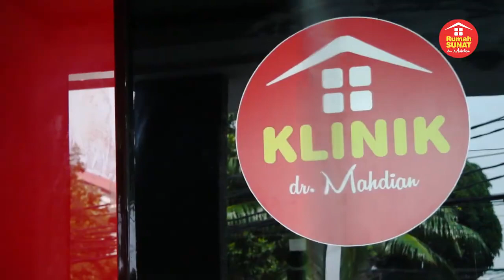Rumah Sunat dr Mahdian-KENTA KABUR PAS MAU DISUNAT?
Kenta Yamaguchi  atau kerap disapa Kenta, merupakan seorang aktor, pelawak, narator, dan pembawa acara Jepang yang saat ini berkarier di Indonesia. Belum lama ini, Kenta mendatangi Rumah Sunat dr. Mahdian untuk sunat. Ia mengaku sudah sejak lama ingin sunat karena untuk kesehatan juga, namun rasa takut yang ia rasakan menjadi alasan untuk terus menunda. Sampai akhirnya ia memberanikan diri untuk sunat, walaupun rasa takut itu masih ada.

"Aku udah sampe di sini, jadi enggak bisa kabur lagi ya," ujarnya.

Namun, setelah bertemu dengan dokter dan mendapatkan penjelasan tentang sunat, metode yang digunakan, ternyata sunat tidak semenyeramkan yang ia bayangkan.

Kenta menggunakan metode sunat khusus dewasa, Gun Stapler dengan keunggulan:
1. Waktu tindakan cepat
2. Risiko minimal
3. Satu kali pakai
4. Hasil sunat rapih
5. Tanpa jahitan dan proses penyembuhan cepat.

Selain Kenta, Rumah Sunat dr. Mahdian juga telah menangani pasien dewasa dari luar negeri juga, lho. Jadi, jangan ragu lagi! Yuk, sunat di Rumah Sunat dr. Mahdian.